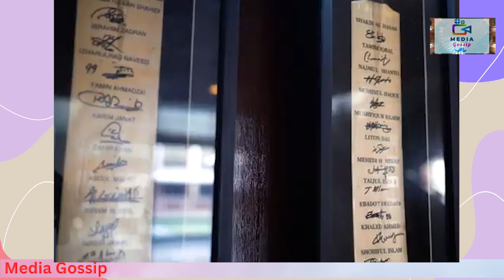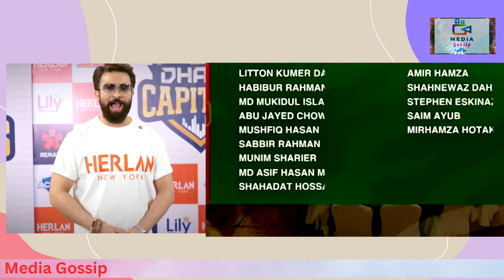পুরস্কার দিবেন শাকিব খান|Shakib Khan|Bubly|Apu Biswas🔥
বিয়ের ছবি ভাই
রাল! কি হবে শাকিবের? কার সাথে বিয়ে হল অপু বিশ্বাসের? Shakib Khan | Apu Biswas সকলের সামনেই এসব কি করছে অপু বিশ্বাস। না দেখলে পস্তাইবেন

authorisation of the owner but contents used here falls under the